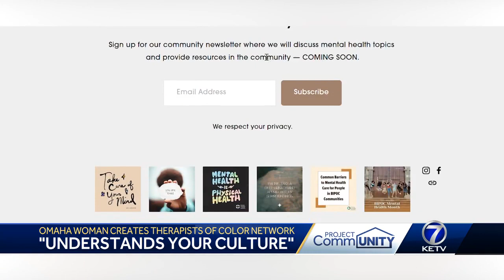'El estrés se va aumentando': Latina therapist works to educate community on mental health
Dalia Ruvalcaba opened her own counseling practice this month in Omaha. She is the founder of the Therapist of Color Network, aimed at helping people connect with therapists whom they feel comfortable with.